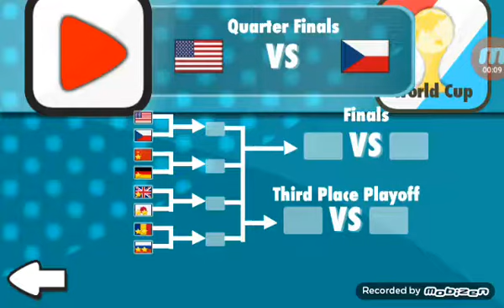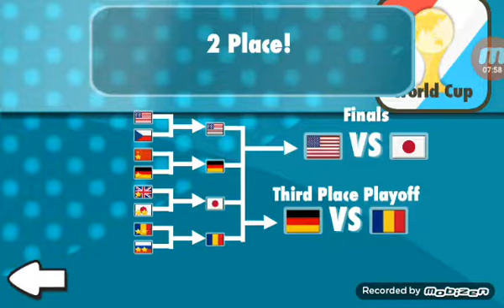Tennis oynadim/ÕZBEKCHA LET'S PLAY